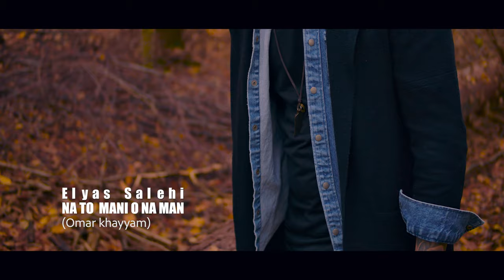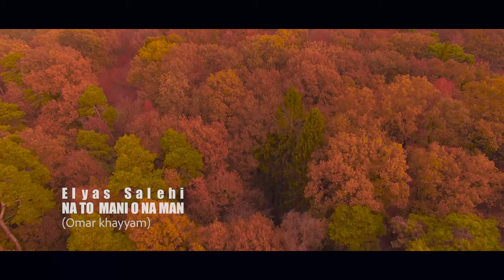Elyas Salehi - Na To Mani O Na Man OFFICIAL VIDEO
Artist: Elyas Salehi
Song: Na To Mani O Na Man
Lyrics: Omar Khayyam